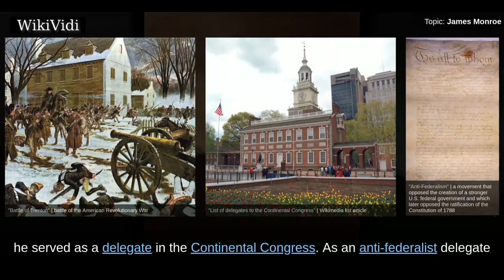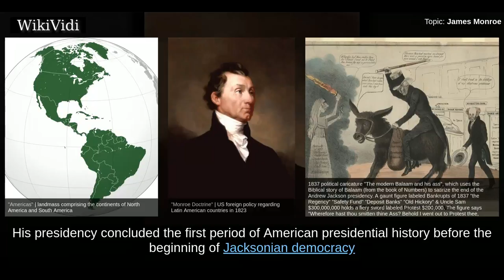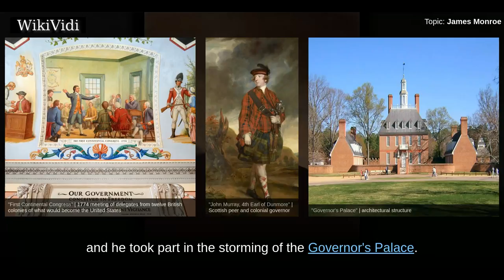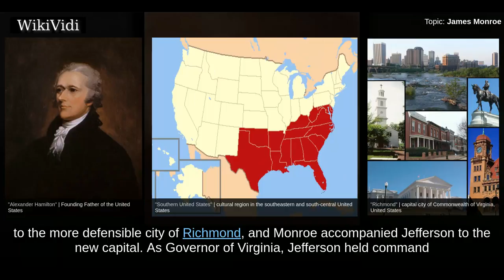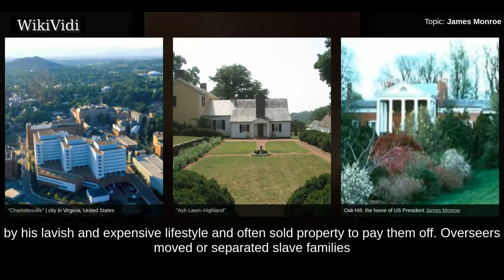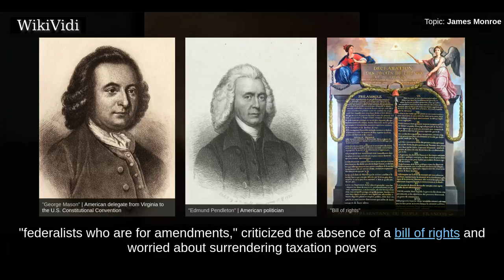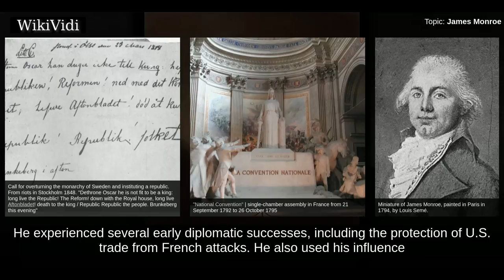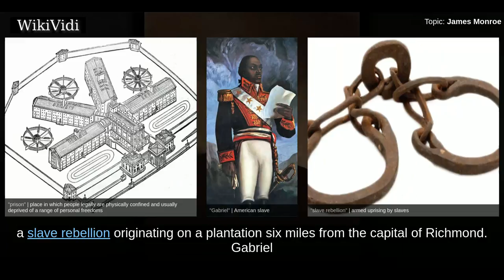JAMES MONROE - WikiVidi Documentary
James Monroe  was an American statesman and Founding Father who served as the fifth President of the United States from 1817 to 1825. Monroe was the last president of the Virginia dynasty, and his presidency ushered in what is known as the Era of Good Feelings. Born in Westmoreland County, Virginia, Monroe was of the planter class and fought in the American Revolutionary War. He was wounded in the Battle of Trenton with a musket ball to his shoulder. After studying law under Thomas Jefferson from 1780 to 1783, he served as a delegate in the Continental Congress.  As an anti-federalist delegate to the Virginia convention that considered ratification of the United States Constitution, Monroe opposed ratification, claiming it gave too much power to the central government. He took an active part in the new government, and in 1790 he was elected to the Senate of the first United States Congress, where he joined the Democratic-Republicans. He gained experience as an executive as the Governor...

Shortcuts to chapters:
00:03:31 Early life
00:05:48 Revolutionary War service
00:09:49 Marriage and family
00:10:31 Plantations and slavery
00:11:43 Virginia politics
00:14:07 Senator
00:16:05 Ambassador to France

Copyright WikiVidi.